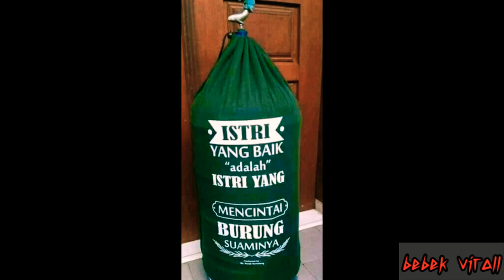NKJ farm ayam hutan golden pheasant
Penangkaran ayam hutan golden Pheasant dan ayam hutan hijau